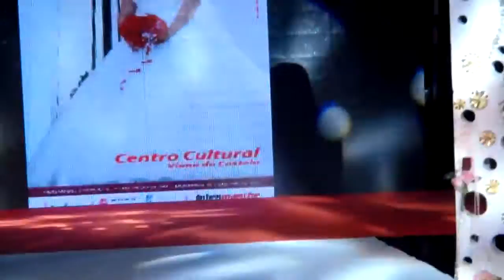Viana Noivos - Viana do Castelo - 16 de Outubro de 2016 - PA160306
Viana Noivos - Viana do Castelo - 16 de Outubro de 2016